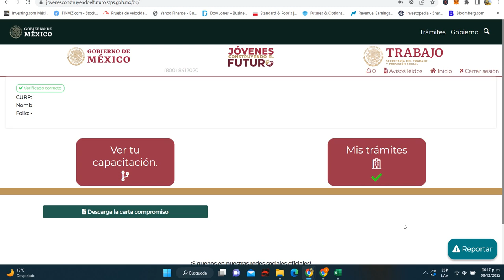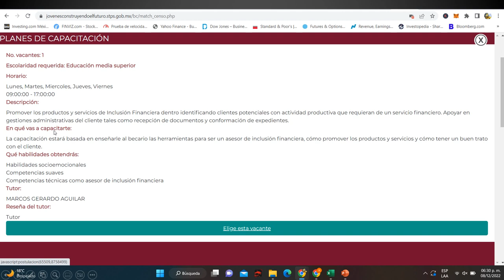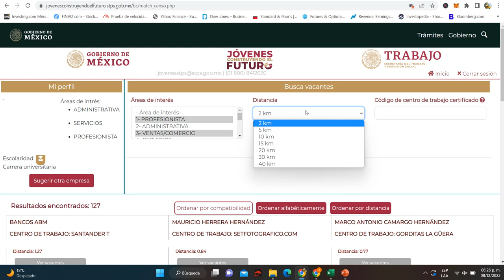Queda POCO Tiempo😮VINCULATE 🤩Últimos DIAS Obtén BECA $6,310😃Plataforma ABRIO Jovenes Con Futuro☝️👨‍🎓